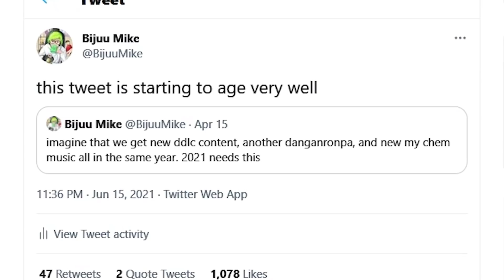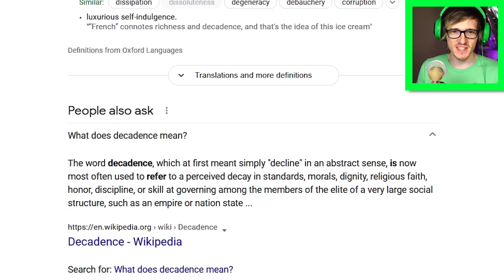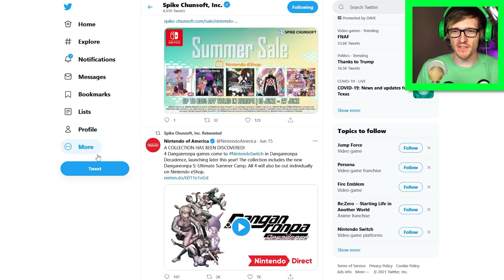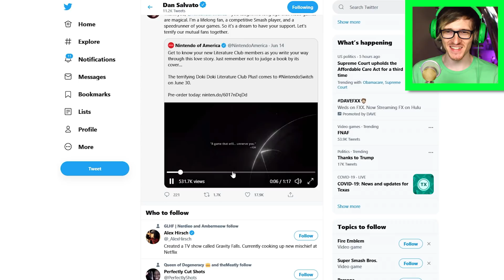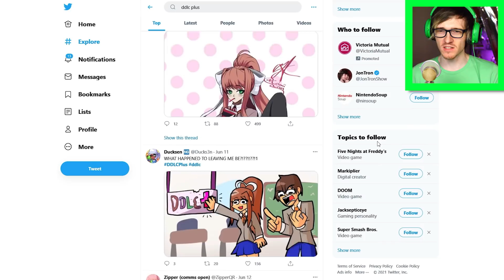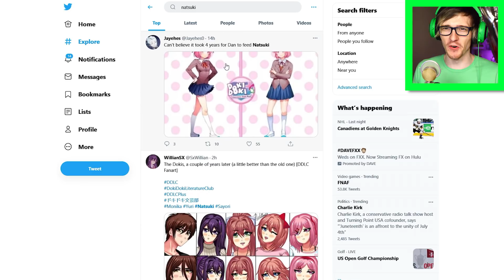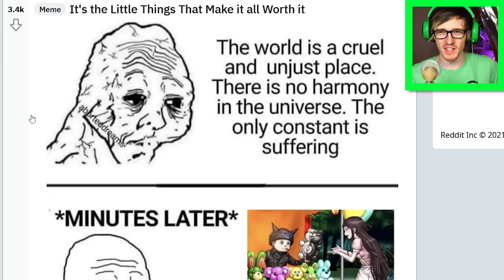Reacting to the new Danganronpa game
We got new Danganronpa and DDLC in the same year WHAT